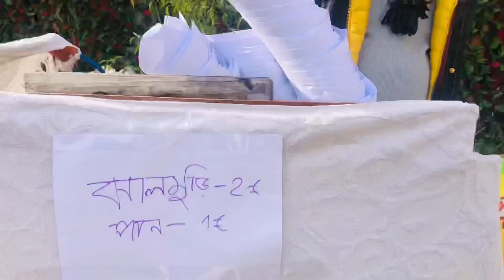বন্ধন পরিবার আয়োজিত পিঠা উৎসব ও সাংস্কৃতিক অনুষ্ঠান।।বাংলাদেশী ঐতিহ্যবাহী পিঠা উৎসব।।Bangla vlog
আসসালামুআলাইকুম কেমন আছেন সবাই?চলে এসেছি নতুন আরো একটি ভিডিও নিয়ে ভালো লাগলে সবাই পাশে থাকবেন.আমার চ্যানেলটা মুলত আমি ট্রাভেল, রেসিপি,আমার ডেইলি লাইফস্টাইল শেয়ার করি.আর যারা আমার চ্যানেলটি এখনো সাবসক্রাইব করেননি সবাইকে আমার চ্যানেলটি সাবসক্রাইব করার অনুরোধ রইলো.ইতোমধ্যে যারা সাবসক্রাইব করেছেন সবাইকে অনেক ধন্যবাদ আর ভালোবাসা.আমার ইউটিউব চ্যানেল
লিংক   আমার পেইজে লাইক দিয়ে আমার সাথেই থাকুন।